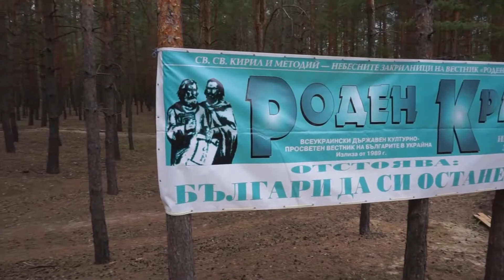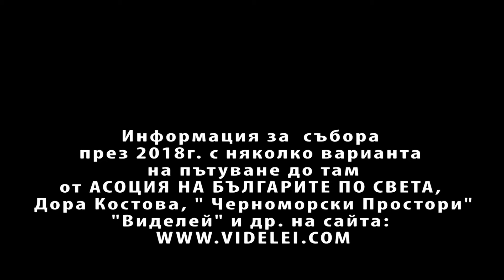2. Украйна и българите там. Бесарабски и дунавски българи за пореден път заедно в името на България!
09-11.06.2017г. Голямо събитие в историята! Правителството изпрати делегации за събора, посветен на Кан Кубрат, провеждан вече 16 години в Мала Пересчепина, Украйна. Бесарабски и дунавски българи се прегърнаха за пореден път в името на България! Виделей Видео е различен и самофинасиращ се екип от Виделей - семинари и пътувания. Подкрепяйки ни получавате още ценна информация, възможности и познание. Съпричастност Благодарим!